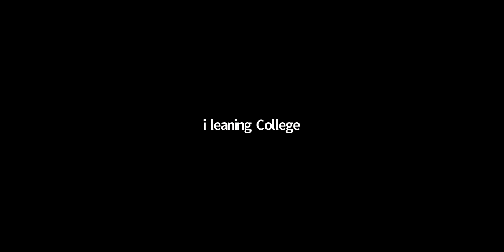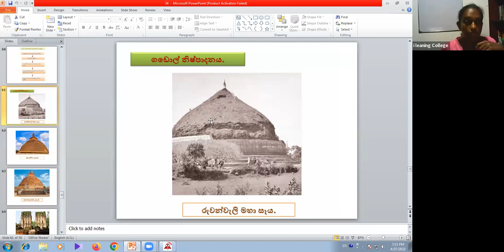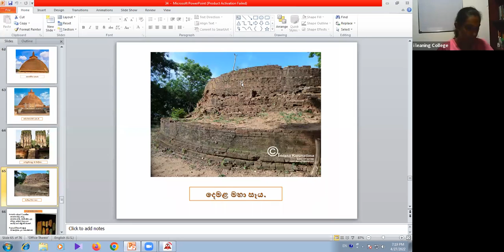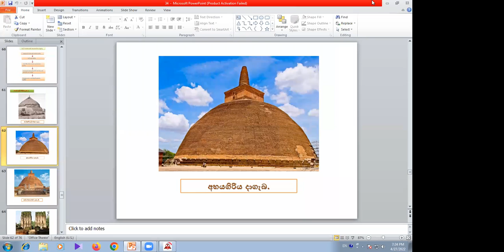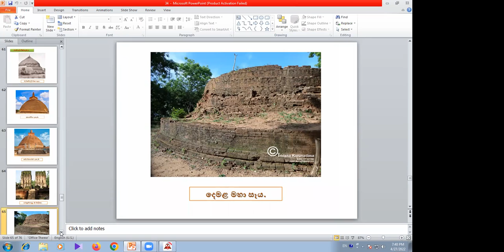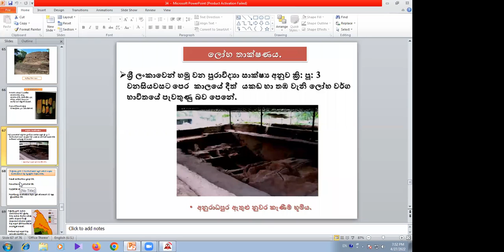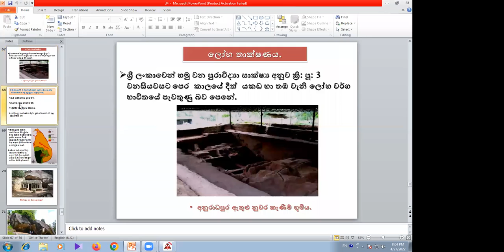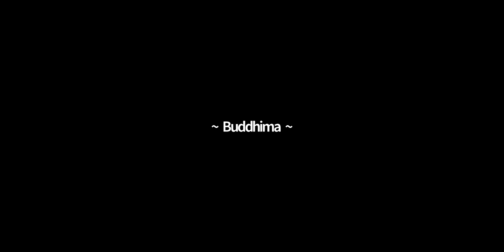8 ශ්‍රේණිය ඉතිහාසය පන්තිය බදාදා Apr 27, 2022